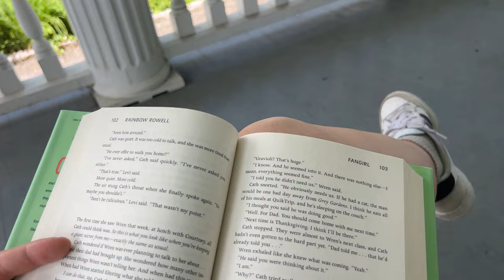Disability Representation in BRIDGERTON: A New Era of Inclusivity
Today we are discussing the show Bridgerton and how it represents disability inclusion! The main areas we have seen this so far is through Lady & Miss Stowell using British Sign Language (BSL) and Lord Remington, portrayed in a wheelchair. There is also speculation about two other characters being Autistic coded.

00:00 B-Roll
00:48 Intro
03:34 BSL
06:41 Wheelchair
10:22 Autism
11:47 My Take
16:27 Welcome
19:07 Outro